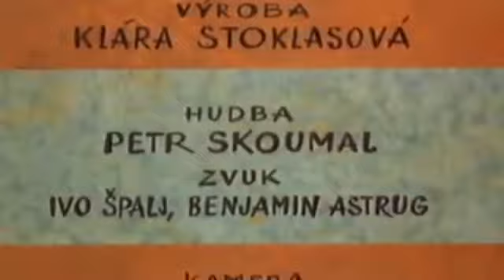Sąsiedzi - Piknik (Przeróbka IVONA bez przekleństw)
Siódma przeróbka Sąsiadów z syntezą IVONA.

Ogółem mam nadzieję, że YT nie skasuje/zablokuje mojego filmu za prawa autorskie, ponieważ często się to zdarza w przypadku sąsiadów. Jeżeli film zostanie jednak usunięty/zablokowany, opublikuję film z linkiem do przeróbki w opisie np. Dysk Google.